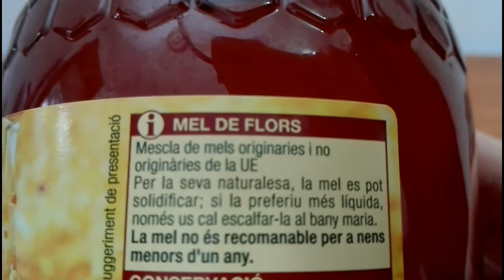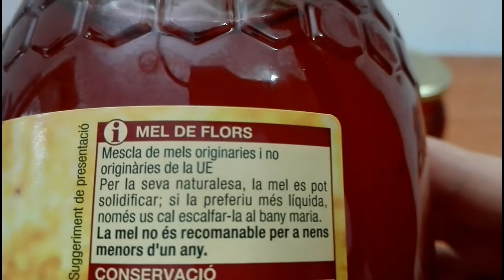MIELE CINESE: Vero o Falso? che roba è? Zucchero mischiato con zucchero e l'ombra del miele.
Miele 100% Sicuro!!!